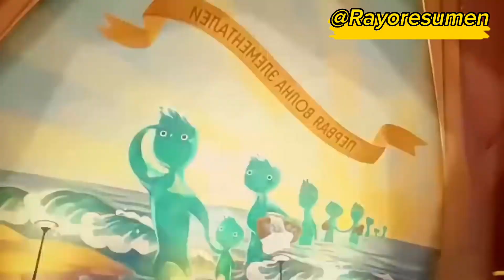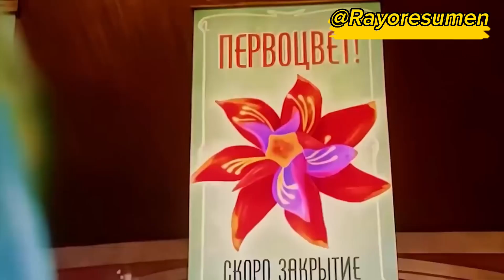PELÍCULA (ELEMENTOS) RESUMIDA EN MENOS DE 7 minutos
Estaré subiendo Rayo resúmenes más seguido
Espero contar con su apoyo.

Recuerden seguirme en mis redes.

Tiktok y facebook: Rayoo resumenes

Que tengan una linda semana :)